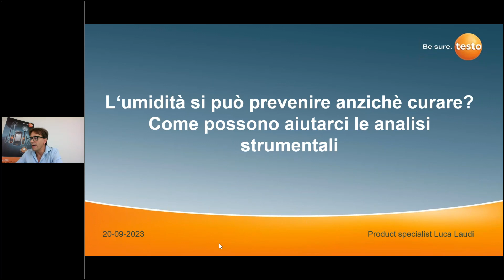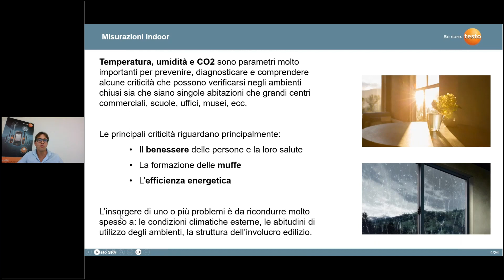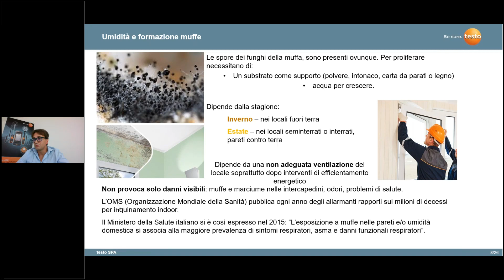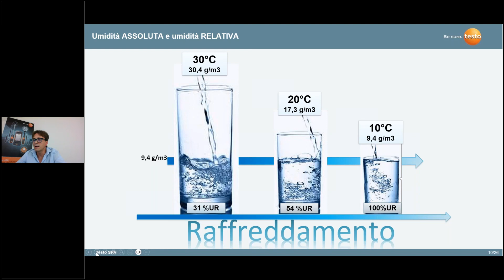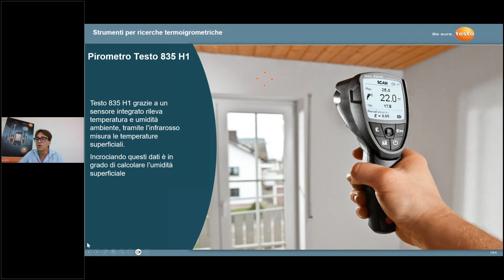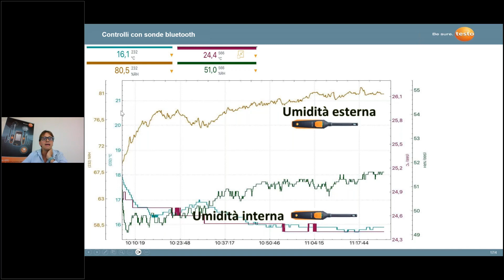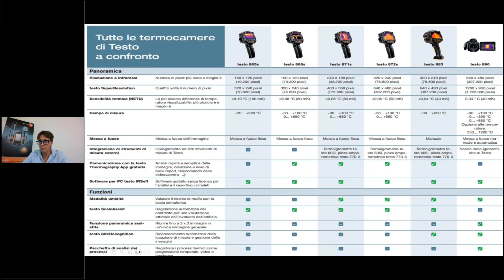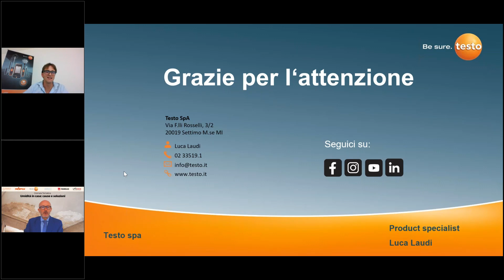Webinar TESTO - Giornata Tematica "Umidità in casa: cause e soluzioni" del 20 settembre 2023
L’umidità si può prevenire anziché curare? Come possono aiutarci le analisi strumentali.